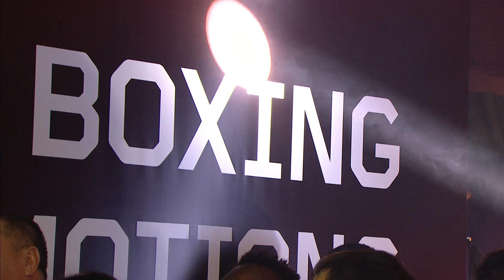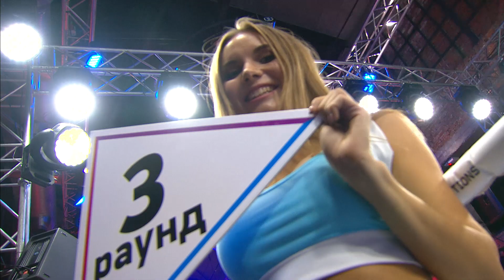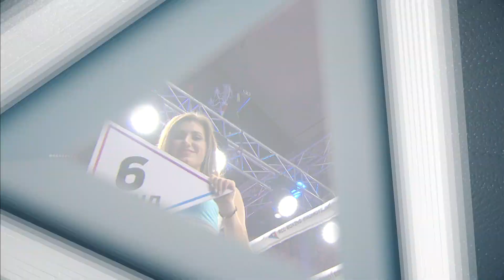Даулет Даукенов vs Михаил Лесников / Daulet Daukenov vs Mikhail Lesnikov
Профессиональный бокс
EXTRA ROUND 4  Екатеринбург 7 ноября 2017
Даулет Даукенов vs Михаил Лесников
Daulet Daukenov vs Mikhail Lesnikov